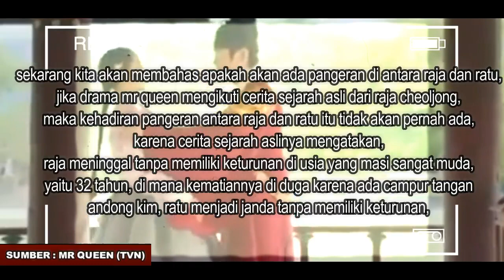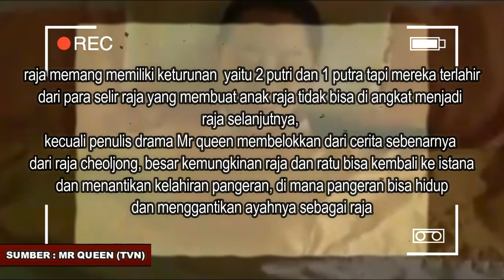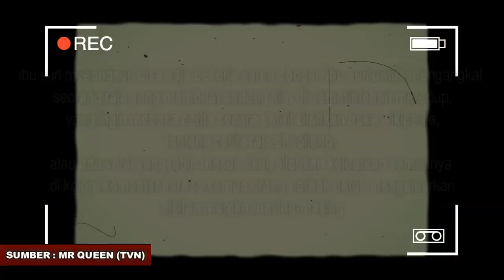(ENG-INDO) FAKTA LENGKAP MOMENT KELUCUAN DAN MENGGEMASKAN RATU DAN RAJA CHEOLJONG DI DRAMA MR QUEEN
Inilah beberapa moment ratu dan raja cheoljong di drma mr queen menunggu anak pertama mereka dan awal mereka bertemu, ada beberapa hal yang di lakukan sang ratu membuat raja geleng-geleng kepala, raja yang begitu sabar menghadapi sang ratu tetap keheranan saat melihat ratu merasa tidak bahagia dan sempat marah karena tau dirinya hamil, fakta ratu dan raja cheoljong di drama mr queen, adegan lucu ratu kim so yong dan raja cheoljong, cerita akhir drama mr queen, mr queen ep 19 sub indo, mr queen ep 19 eng sub, mr queen ep 20 indo sub, mr queen ep 20 eng sub, mr queen sad ending atau happy ending, akhir cerita drama mr queen, kelucuan raja dan ratu di drama mr queen, moment bahagia raja dan ratu cheoljong, cerita raja cheoljong, moment lucu ratu dan raja cheoljong menanti anak pertama,